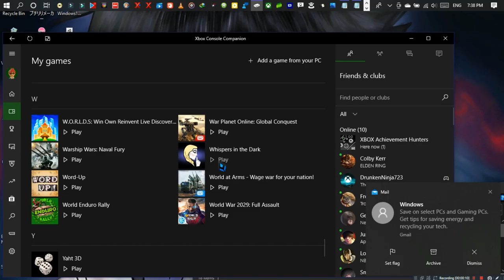Whispers In The Dark •U• ~ GamePlay ~ OP&RecorderWontRecordThisGame ~ W10 App ~ 1080pᴴᴰ ~ 2022 ~ W10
Year Made: 2022 120fps [Recorder Stops When Game Loads]
1080pᴴᴰ (With Fabulous & Outstanding 7.1 Audio For All W10 App Games)